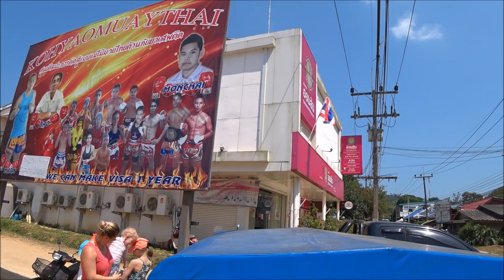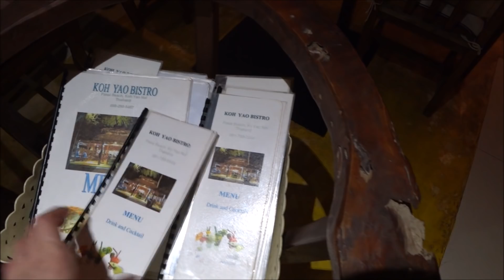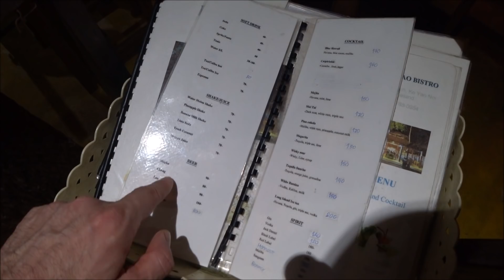Koh Yao Noi Tajlandia, #3